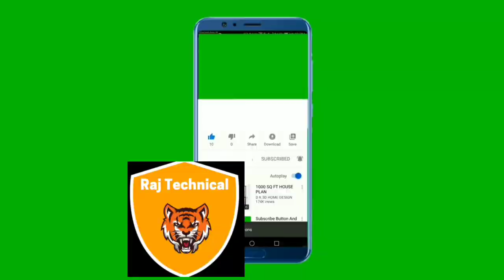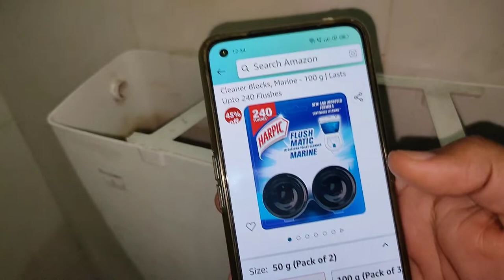how to repair cistern(flush tank)continious water loss in commode problem by changing syphon washer